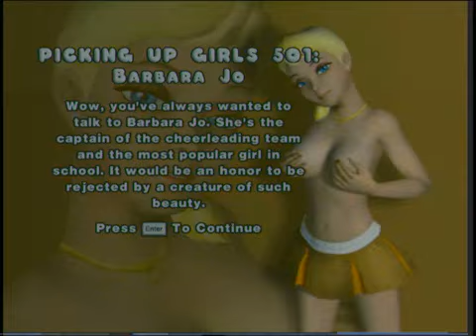Leisure Suit Larry: Magna Cum Laude